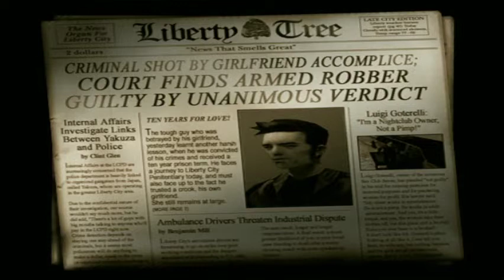Let's Play Grand Theft Auto 3 - PS2 (PAL) #1